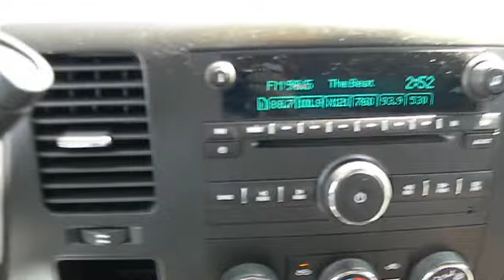2008 Chevrolet Silverado 1500 - Truck San Antonio TX C30377A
2008 Chevrolet Silverado 1500 LT

Gunn Chevrolet
12602 IH 35 North

One of the best things about this 2008 Silverado 1500 LT is something you can't see but you'll be thankful for it every time you pull up to the pump!!! Safety equipment includes: ABS Traction control Passenger Airbag Daytime running lights Dusk sensing headlights...It is nicely equipped: Power locks Auto Tilt steering wheel Fuel economy EPA highway (mpg): 20 and EPA city (mpg): 15 RWD... Get GUNN's 3 month 3000 mile warranty with roadside assistance. and drive worry free.     Give us a Call today ask to speak with Fred Sanchez Daniel Evans Alfonso Tamez or Chris Walter Robert Ervin or Kelvin Menandez and schedule a demonstration drive before it's too late.